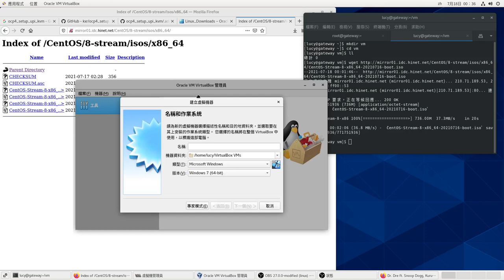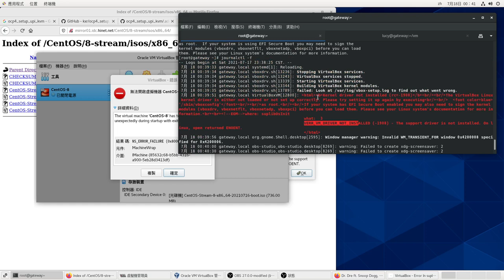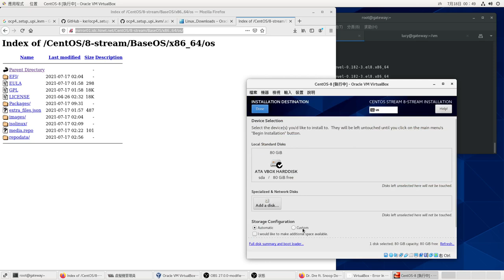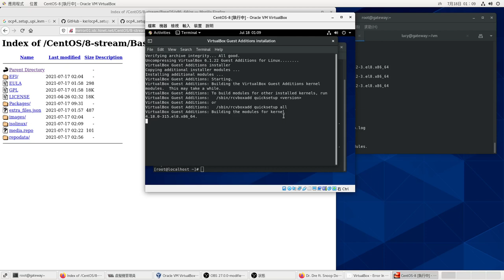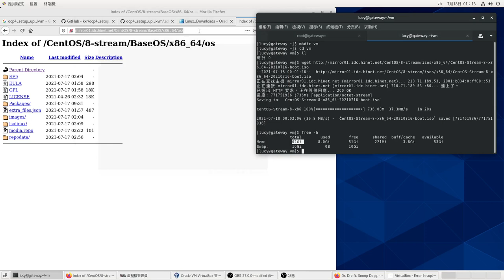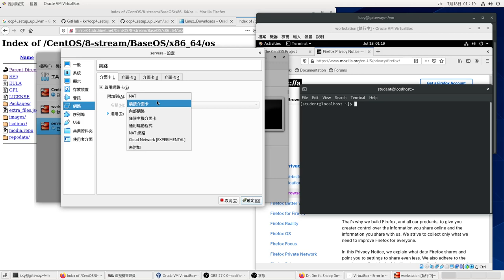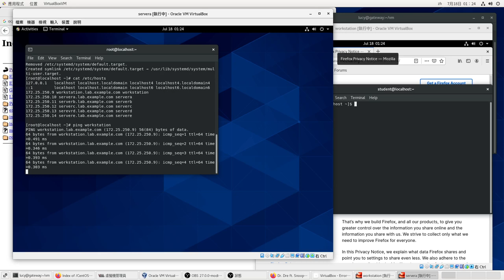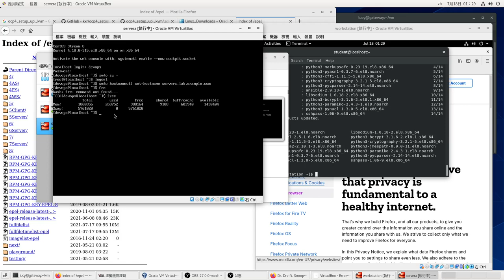用VirtualBox安裝CentOS-stream並建立Ansible測試環境